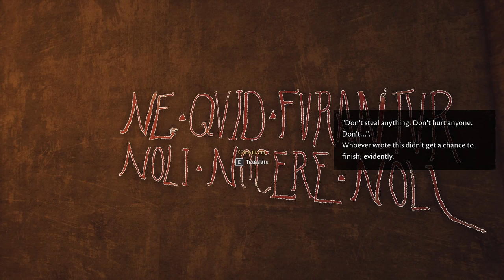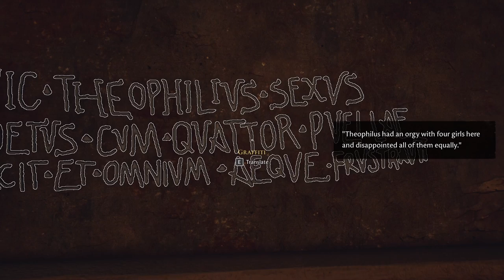Evna Plays The Forgotten City Episode 6